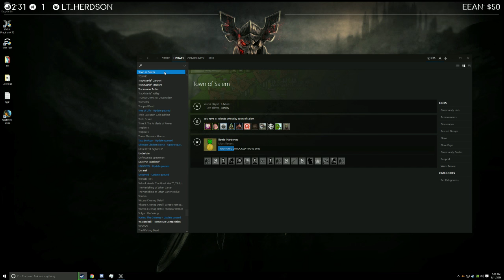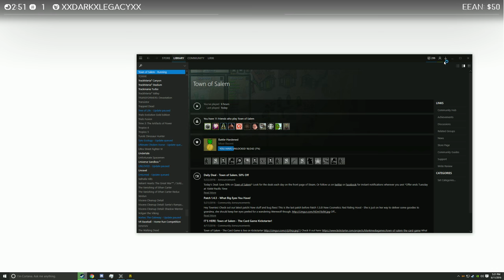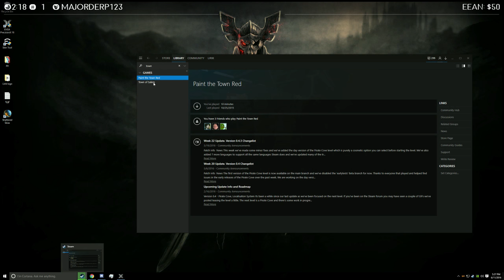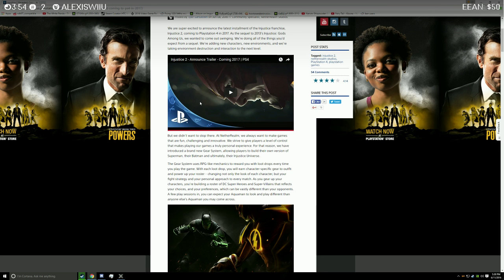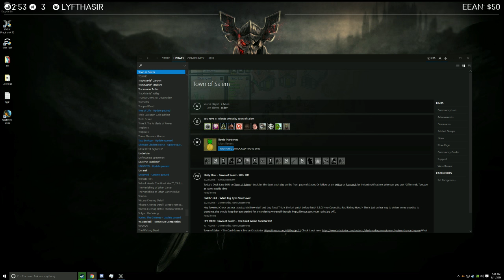Dat Guy Lirik plays Town of Salem Jun 11, 2016